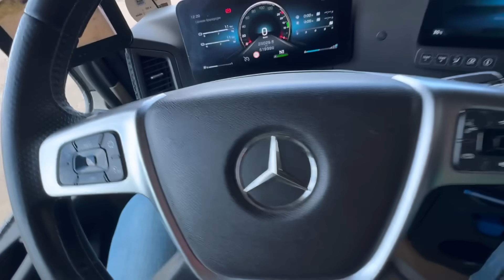KUPIŁEM TKACZYKOWSKIEGO MERCEDESA !!! WRACAM NA JUTUB :D | NASIEROWSKI